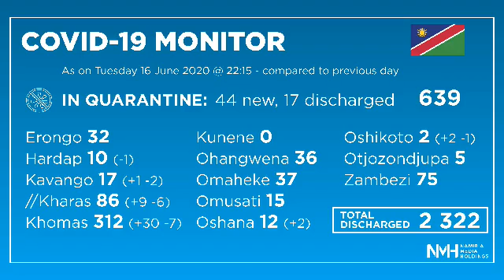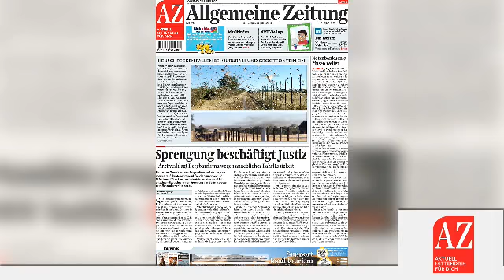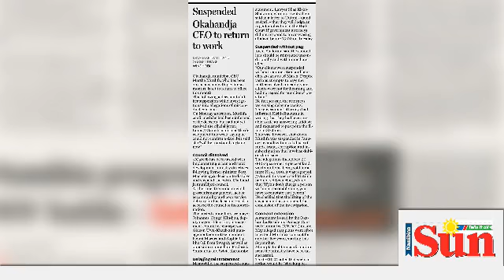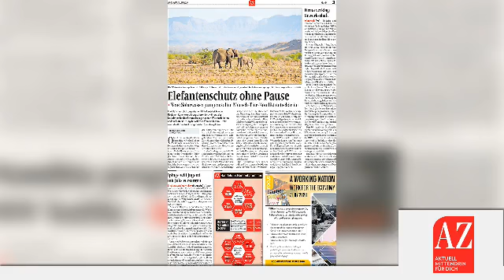NMH@1: Daily News from across Namibia - 18 June 2020